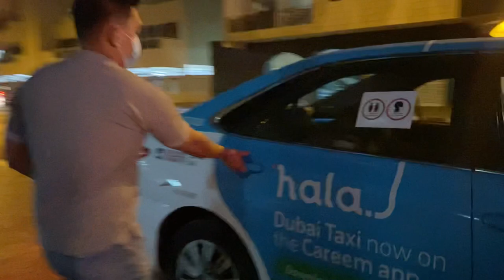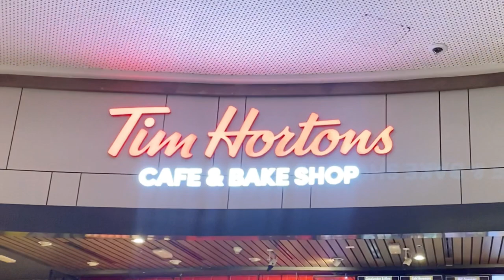ByaheNiEdward gala at kwentuhan sa Burj Khalifa at Dubai Mall || JhoMar Vlog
Godbless us all, be safe and peace y’all.